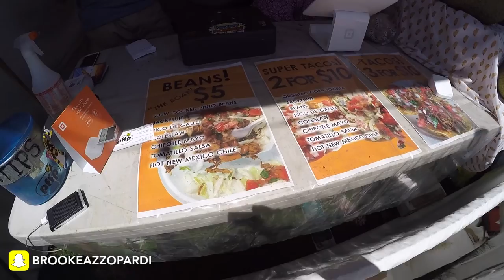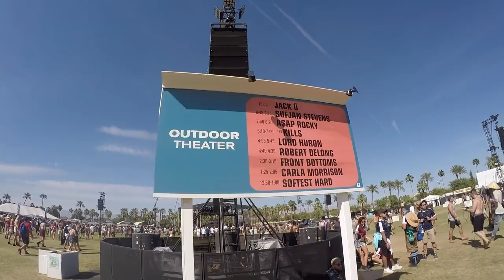COACHELLA 2016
OPEN UP FOR MORE INFO ♡

So Coachella was such an amazing experience and I'm so glad that I got to witness what all the hype is about every year. Everyone is so happy and loving life and the amount of amazing people you meet is ridiculous. If you're looking to do a trip near April next year, then make sure you definitely incorporate going to Coachella in there, link for tickets down below!! It is AMAZEBALLS! Hope you guys enjoy xx

DAY 1- 0:00-3:47
DAY 2- 3:47-7:37
DAY 3- 7:37-10:33